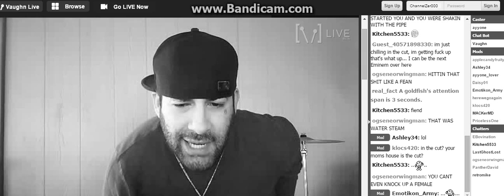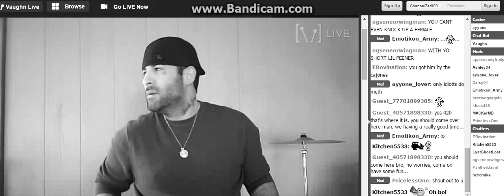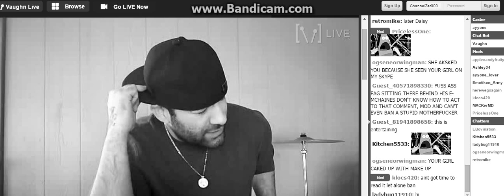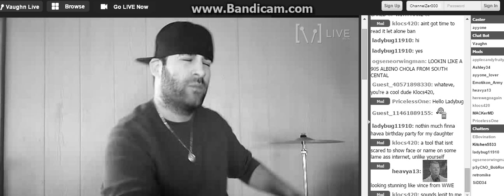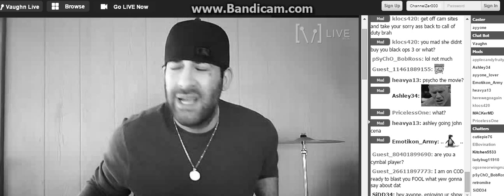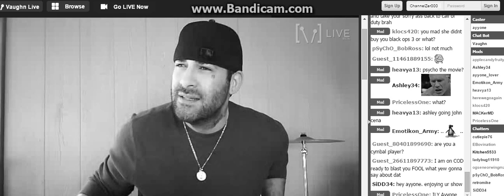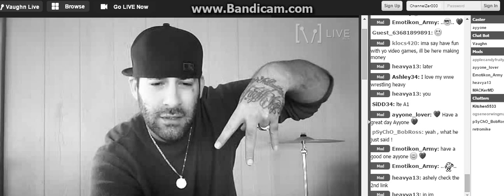A1 G0ing At WingMan 0n VL